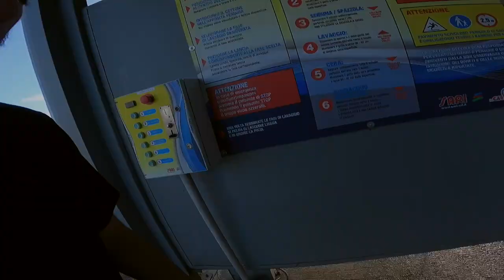COME LAVO LA MOTO!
Come lavo la mia moto. Metodo veloce, pratico e efficace!!
Vediamo chi riconosce il posto della foto copertina!! Fatemi sapere nei commenti secondo voi dove mi trovo.
Un piccolo indizio: Ha a che fare con uno YouTuber romano che porta contenuti di moto.